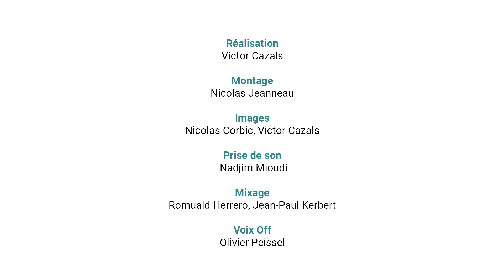Maison de Clemenceau en Vendée Clemenceau's house in Vendee - Web-doc Clemenceau - Victor Cazals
Visite de la maison de Clemenceau en Vendée dans le cadre du web-documentaire
sur Georges Clemenceau
Visit to Clemenceau's house in the Vendée as part of the web-documentary
on Georges Clemenceau